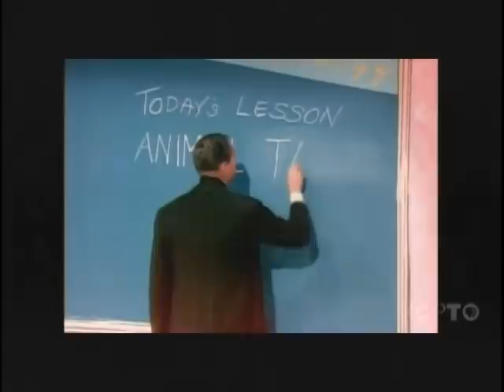Lawrence Welk Show from January 27, 1968 include interview with Kathy Lennon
This show doesn't really have a theme like many of the later Welk shows.
It is rather unusual because it is one of the few times you can see Andra Willis, Tanya Welk (Falan), Sandi & Salli, Lynn Anderson and the Lennon sisters all on the same show.

01:30 If I Could Talk to the Animals - the whole gang
03:40 The Windows of Paris - Frank Scott on harpsichord
06:23 I Get Along With You You Very Well - Norma Zimmer
09:20 Can't Take My Eyes off of You - Tanya Falan
12:00 I Will Wait for You - Bob Ralston
15:00 Where are the Words? - Lennon Sisters
17:30 When I Look in Your Eyes - Steve Smith
19:55 Sissy and Bobby dance a samba
21:55 Love Me with All Your Heart - Andra Willis
24:10 There's No Tomorrow - Joe Feeney
26:40 I Never See Maggie (Andra) Alone - Dick Dale & Andra Willis
29:00 Made in France (One of Those Songs) - Jo Ann Castle
31:20 Summer Samba (So Nice) - Salli & Sandi
33:25 Pappa, Won't You Dance with Me - Myron Floren
35:45 Cuanto La Gusta - The Lennon Sisters
37:45 Someday (You'll Want Me to Want You) - Jimmy Roberts
39:26 Teamwork - Bobby Burgess, Arthur Duncan, and Jack Immel
42:30 I've Been Everywhere - Lynn Anderson